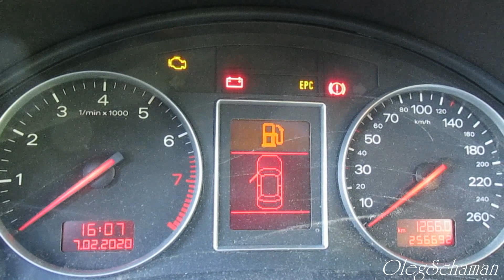Датчик положения кузова Audi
- МОЯ ПЛОЩАДКА НА BOOSTY - здесь более подробно про 2.5 TDI V6.
Как проверить датчик положения кузова, стандартные неисправности.

Полезные ссылки на товары из Китая
- здесь можно купить плафоны подсветки с логотипом Audi.
- здесь можно купить фиксаторы для 2.5 TDI V6
- здесь большой выбор фиксаторов 2.5 TDI V6
- здесь можно купить разные вакуумные тестеры
- здесь можно купить клеммы 4 мм 100 шт красные
- здесь можно купить клеммы 4 мм 50 шт прозрачные
- общая страница для выбора клемм.
- дисплей в приборку общая страница
- лампочки в габариты в передние фары Т10
- набор хромированных колец в приборку
- хромированные дверные ручки из нержавейки
выключатель стеклоподъемников на дверь водителя
- козырек на зеркала заднего вида
- чехол на кулису МКПП 5 ступ и 6 ступ, кожзам
- противотуманки по 6 светодиодов, потребление около 14 Вт каждой противотуманки, на перед лучше брать Spotlight, на зад Floodlight, требуют небольшой доработки, но светят супер.